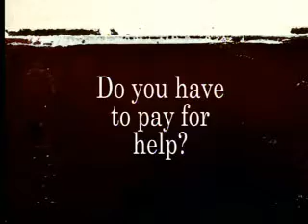Facing the Mortgage Crisis | KETC | Paying for Help?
Do you have to pay for help?
Not-for-profit organizations will not charge you a fee to assist you with attempting to avoid foreclosure of your home, but they will not offer you magic solutions, either. Generally, if someone is offering something that sounds too good to be true, it probably is. Be suspicious of anyone contacting you and offering you assistance for a fee. To be put in contact with community organizations that can assist you in the Greater St. Louis area, you can call the United Way's helpline at 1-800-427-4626 or 2-1-1.